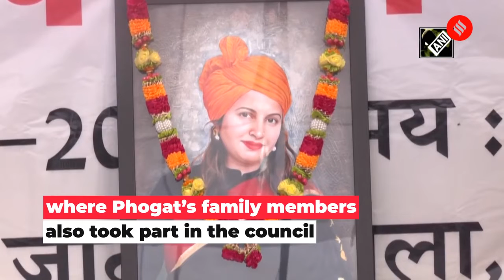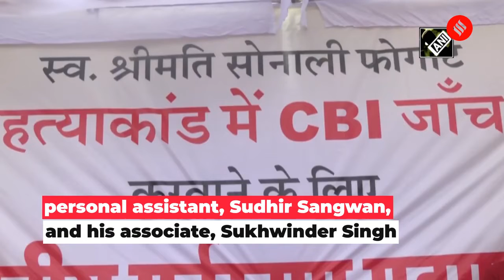Goa CM Pramod Sawant Recommending CBI probe in Sonali Phogat's case due to 'people's demand'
Goa Chief Minister Pramod Sawant on Monday said that the government will hand over the case pertaining to the death of Haryana BJP leader and actor Sonali Phogat to the Central Bureau of Investigation (CBI).